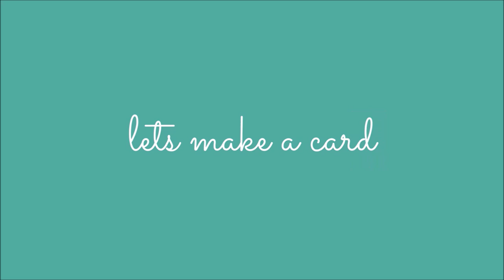Simon Says Stamp | Geometric Builders Hearts Die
A Geometric Builders - Hey Love Heart Card! Hello crafty friends, thanks for joining me for another DIY card making tutorial with then Simon Says Stamp -  Geometric Builders Hearts Die part of the Make Magic Release  Grab your coffee friends and let’s get to crafting!  Have a wonderful day!  Hugs, Tina

• **Simon Says Clear Stamps GEOMETRIC BUILDERS HEARTS Wafer Die

• Tim Holtz Distress Oxide Ink Pad BROKEN CHINA Ranger

• Tim Holtz Distress Oxide Ink Pad TUMBLED GLASS Ranger